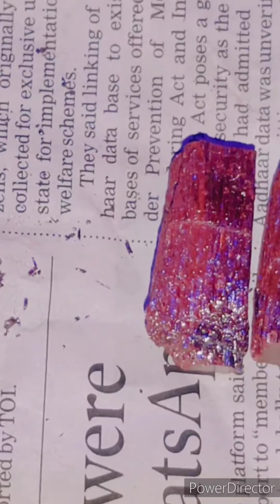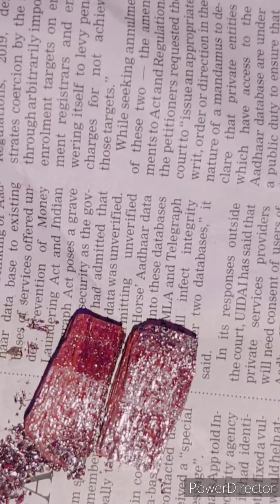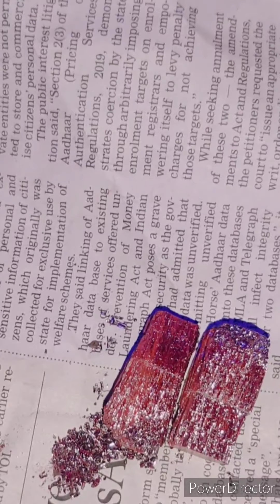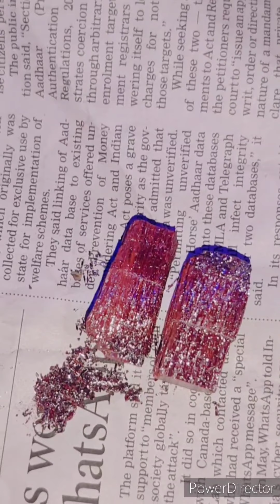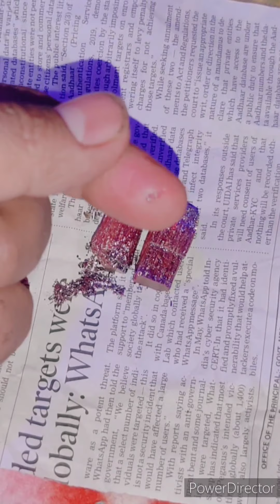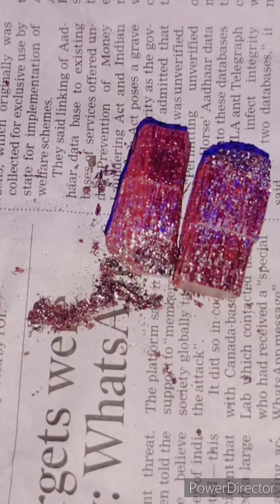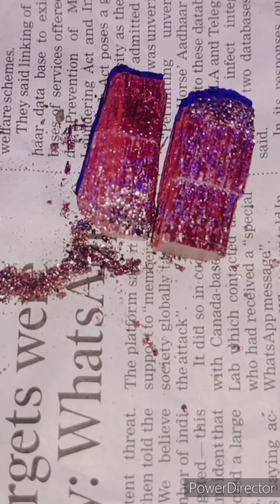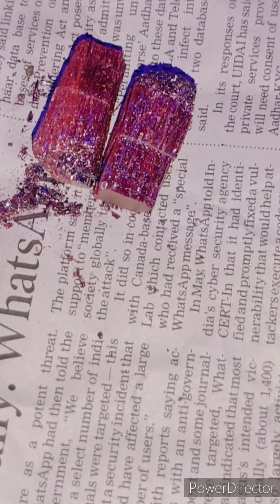15 दिन शुक्राणुओं की फौजी खड़ी कर देने वाला योग शीघ्रपतन नामर्दी 10 दिन में गायब